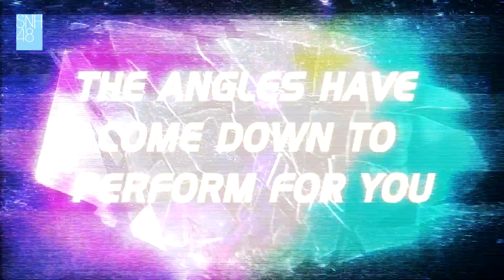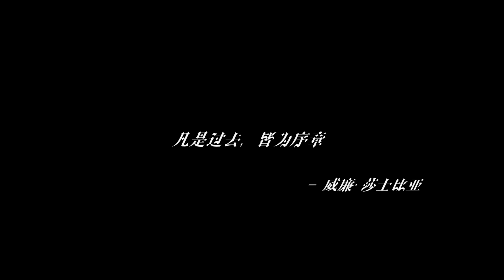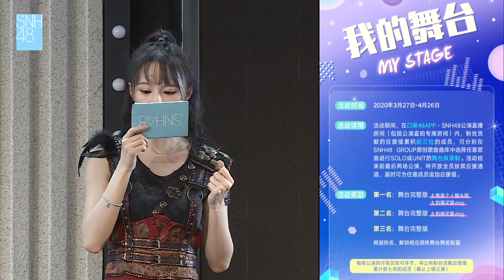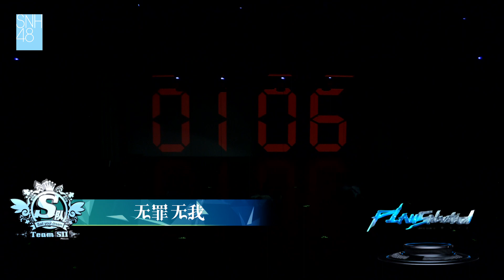《重生计划》公演 SNH48 TeamSⅡ 20200328